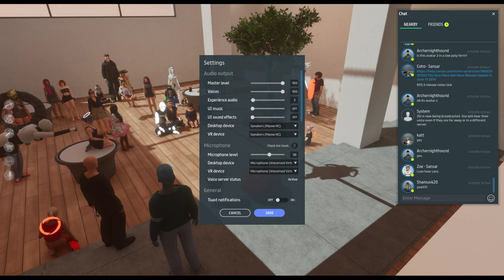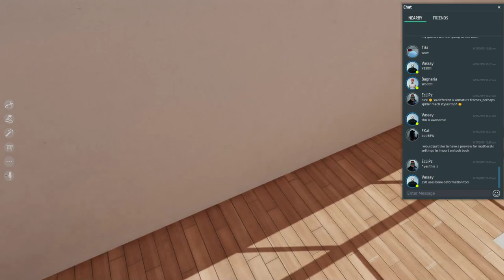Sansar Product Meetup - Avatar 2.0 Discussion - 6/13/2019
We discuss the upcoming changes for Avatar 2.0!